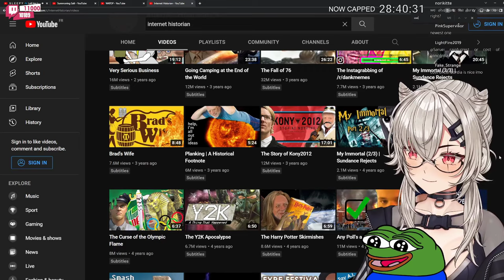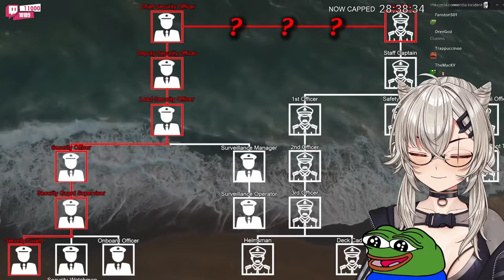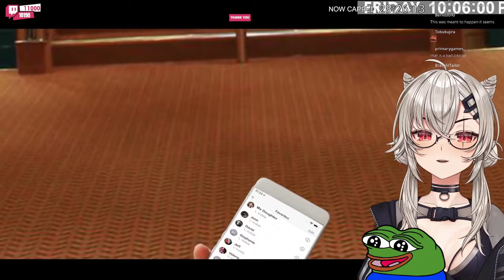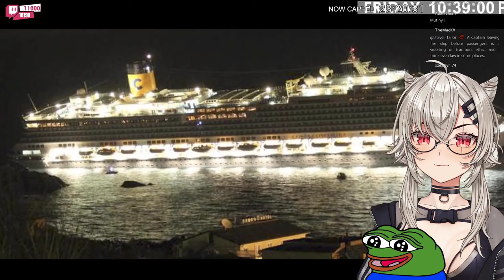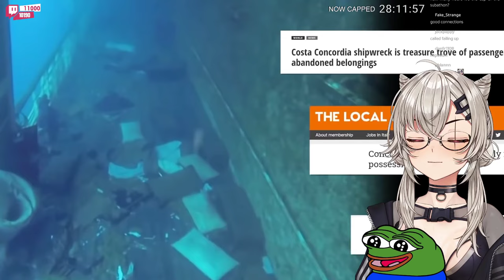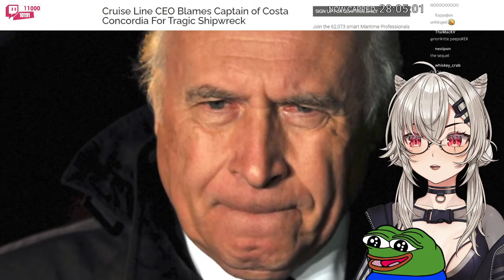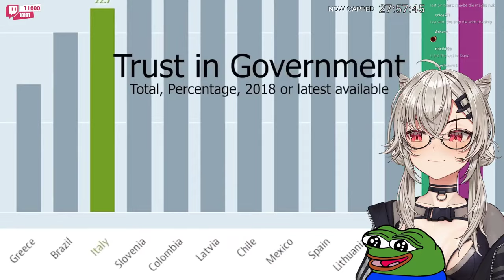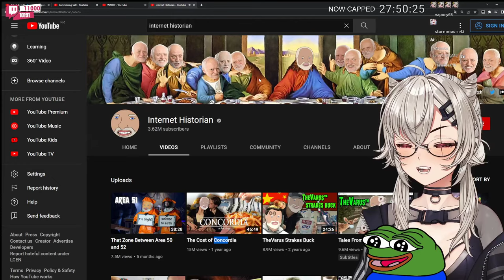Saruei Reacts To: The Cost of Concordia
I have recently struck a gold mine of Saruei videos, so I’m gonna start pumping these out for now. Without further ado, here is Saruei reacting to The Cost of Concordia!